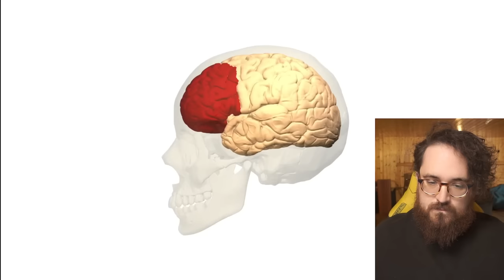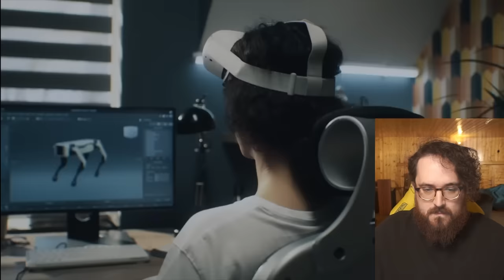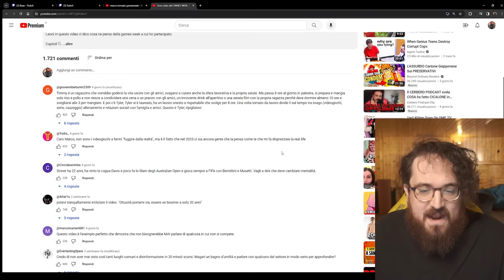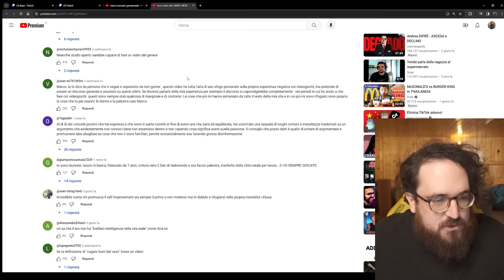Croix89 Reagisce a Marco Tomasin CONTRO i Videogiochi ("Sono stato alla GAMES WEEK")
Croix89 aka Marco Merrino regisce a marco tomasin CONTRO i Videogiochi

Un saluto!